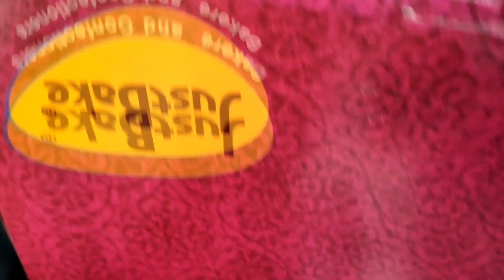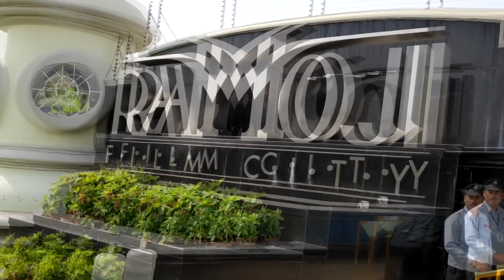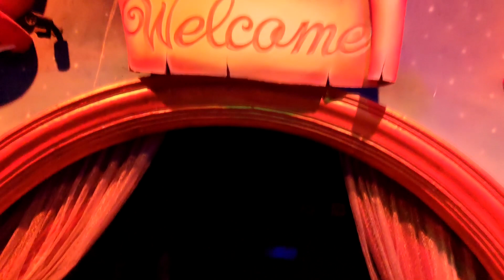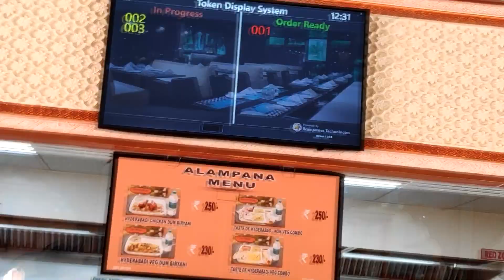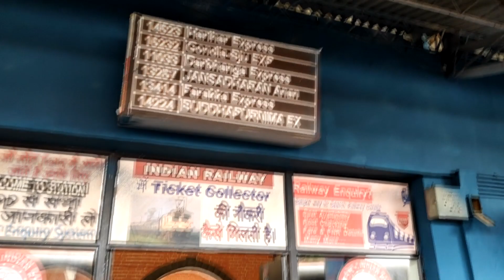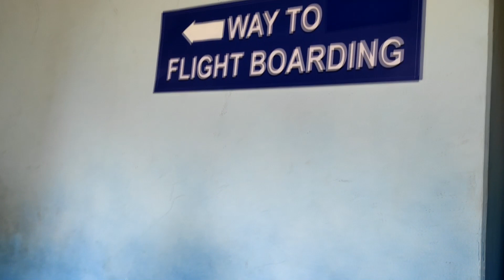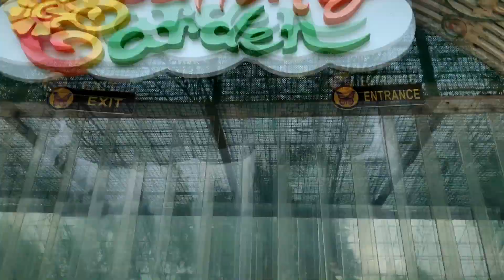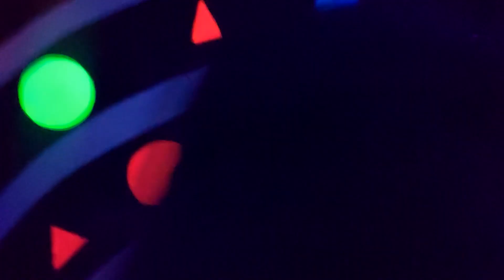Ramoji Film City Complete Tour with Full Information | Bahubali Set | Glam With Me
Check out Glam With Me Recommended Products in Amazon-

Hi Friends,

We are very very excited today because finally, we are going to Ramoji Film City, the biggest film city in the world with my full family. It is extremely well decorated and organized. One day is not enough to visit all the places. Entry ticket is Rs. 1150 for Adult and 950 for a child for Full Day Tour which does not include ac vehicle and food. Ramoji site seeing is fabulous. It is awesome.

Ramoji is one of the most well-known places in Hyderabad. Most of the Bollywood films shoot here. so many eye-catching structures they created with a wooden board. They created a fake railway station, airport, hospital, Village, Town, London city, Amsterdam city, different sets of vehicles, central jail, caves, etc. also they maintained birds, animals, butterfly in huge cages.

It's not possible to write everything or took all the moments in a video. So, Please visit Ramoji Film City at least once in your life.